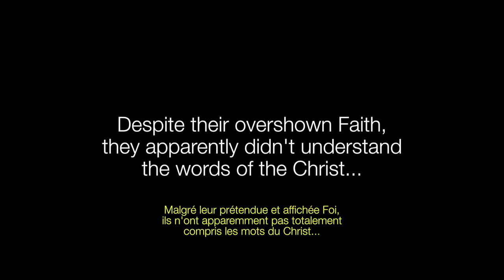RON MOOR - GETHSEMANE (Official Music Video)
Official music video for Gethsemane by Ron Moor off his album, Upside Down.

Album available early 2021.

Vocals, guitars and programming: Ron Moor
Drums: Jé DeWasser
Bass: Romain Vincent

Recorded at home by Ron Moor, Thibaud Le Roux, Phil Swartz and Clément Guyet. Mixed by Ron Moor, assisted by Thibaud Le Roux and Paul Spade.  Mastering by HK for Vamacara Studio.

Music video shot by Jesse Pollet for PicsIt at DevItYourself, Nantes. Edited by Ron Moor, assisted by Jé DeWasser, Jesse Pollet and Aude de Kerangal.